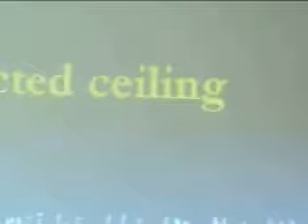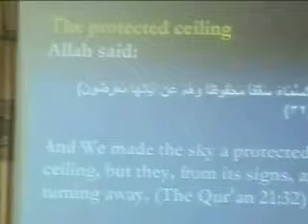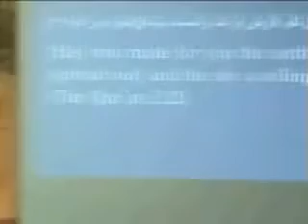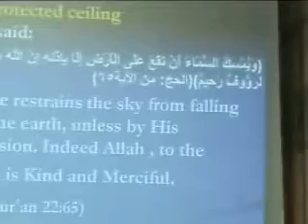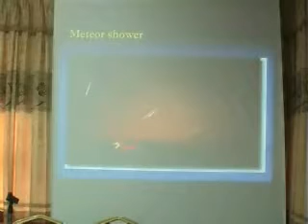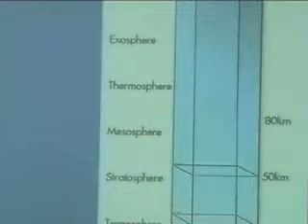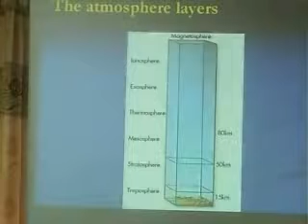Islam and Modern Science -- Protected celing 1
Presented by
Dr. Menea H. Alhezmi
The General Director OF the Cultural Center for Foreigners' Call(CCFC)
YEMEN
قدمها
د/مانع حسين الهزمي
مدير عام المركز الثقافي لدعوة الجاليات --اليمن
للمزيد من المحاضرات يرجى زيارة الموقع: